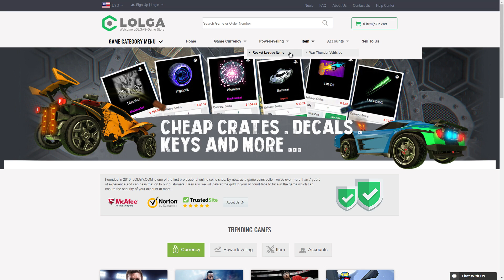TREINANDO PARA RLCS?!?! | Rocket League vs PROs (3v3 Ranked)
Aquecendo pra RLCS ¯\_(ツ)_/¯